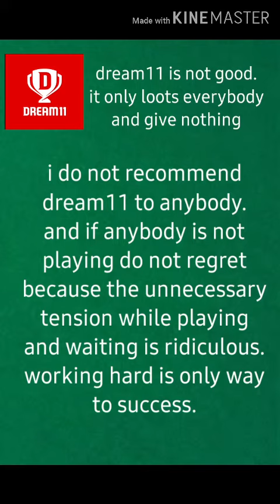Dream11 is not good i have realised.job is needed